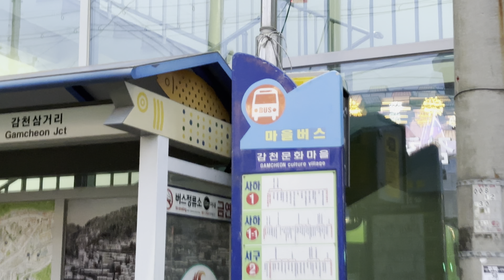Sogu No.2 Town Shuttle Bus (서구2번 마을버스) going down to Jagalchi Station Feb 24, 2024 1810hrs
Feb 24, 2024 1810hrs Going to Busan from Osaka by PanStar Cruise. Sogu No.2 Town Shuttle Bus (서구2번 마을버스) going down to Jagalchi Station (자갈치역) from Gamcheon Culture Village (감천문화마을).